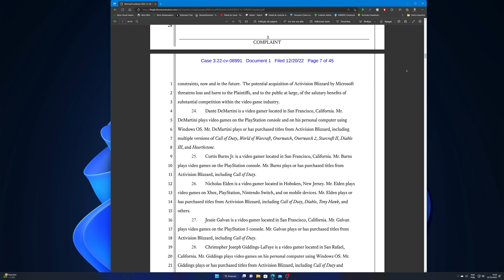E-mails do CMA revelam o que a gente já sabia!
O CMA revelou o levantamento feito por e-mail sobre a pesquisa pública feita em outubro. Confira o resultado (prevísivel) sobre isso.

Mostre o seu apoio também clicando no "Valeu demais - 💓" e fazendo uma contribuição para o canal.

🎮Compre cartões de Xbox e outras plataformas na Very Hard Games
Informe que veio pelo R4NI para ver se existe algum desconto disponível:

💸Compre pelos links, ajude o canal e tenha entrega rápida e garantida na Amazon:

- Pagina principal
- Xbox Series X
- Xbox Series S
- Headset Oficial Xbox Sem fio
- Cartão de Expansão 1Tb Xbox
- Loja Xbox
- Loja Playstation
- Loja Nintendo

Compre no Ali Express e ajude o canal:

Compre na Banggood e ajude o canal:

Nota sobre os links:
Os links com recomendações da Amazon, AliExpress, Banggood e Magazine Luiza, embora não alterem o preço final dos produtos, geram uma comissão para o canal, já que quase tudo o que é exibido nos vídeos de review é adquirido com a receita desses links. Agradeço se você optar por comprar pelo meu link de associado para ajudar na criação desse conteúdo.